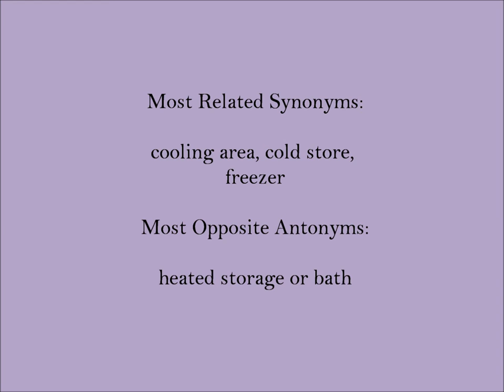Frigidarium | SAT Word-Helper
Today's SAT Word: Frigidarium